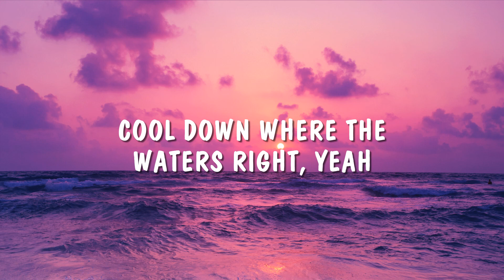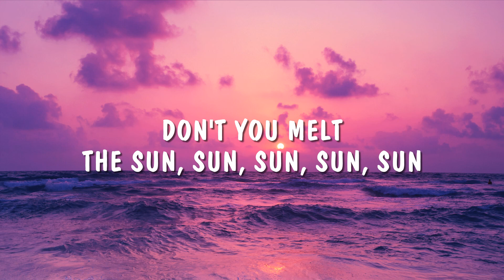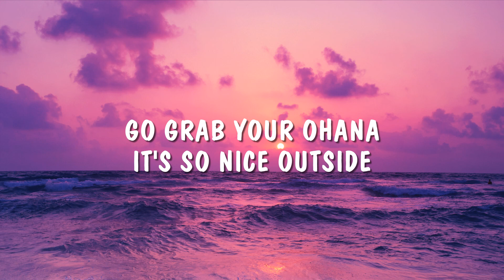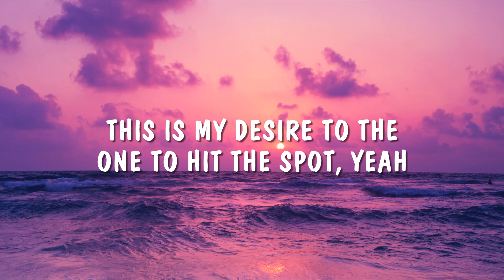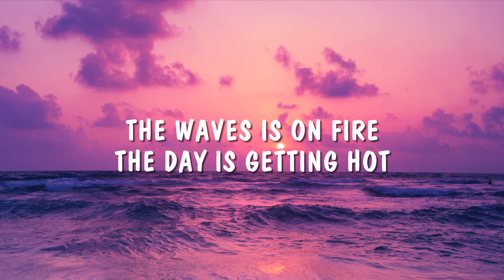Kolohe Kai - Cool Down (Lyrics)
Lyrics:  Kolohe Kai - Cool Down

[Verse 1]
It's another fiery afternoon (So hot, so hot)
Hotter than the month of June
So we should go beach now (Cool down)
Cool down where the waters right, yeah
Let's grab our boards and run, run, run, run
Run to the nearest shore
School is out, lets go now
And hele out the door

[Chorus]
The waves is on fire, the day is getting hot
This is my desire to the one to hit the spot, yeah
(Ooh-ooh) Cool down
(Ooh-ooh) Cool down

[Verse 2]
The waters looking nice and blue (So blue, so blue)
Bluer than the clearest sky
And the waves are firing getting higher and
Better even as we speak, yeah
Don't you melt the sun, sun, sun, sun, sun
Hotter than ever before
So lets ride, ride
Surf and ride some more

[Chorus]
(Ooh-ooh) Cool down
(Ooh-ooh) Cool down

[Instrumental Break]

[Bridge]
All you divers, well go and get your gear
And all you riders, well now surf with no more fear
'Cause it's a hot day, everybody
Shoulda go, shoulda go, shoulda go and cool off, yeah
All you paddlers, well a go and get your crew
And everybody else, you know what to do
Go grab your Ohana, it's so nice outside
We're living in Hawaii with Aloha and pride, yeah

[Chorus]
(Ooh-ooh) Cool down
(Ooh-ooh) Cool down
[Outro]
(Ooh-ooh) Cool down